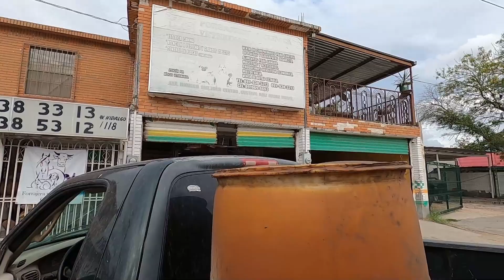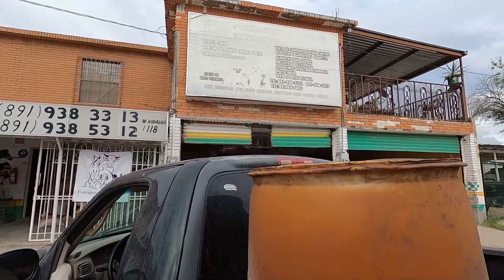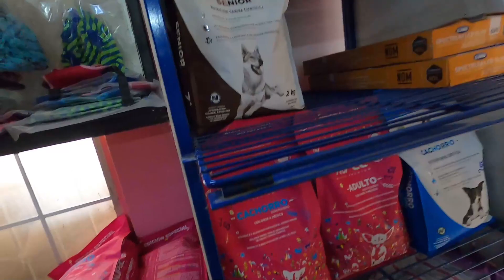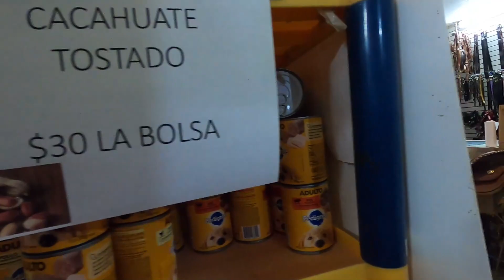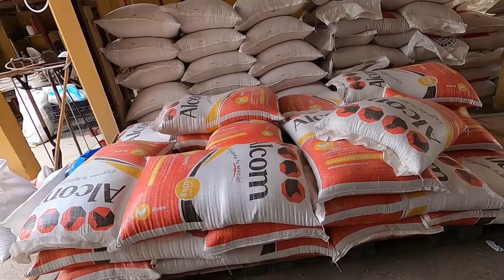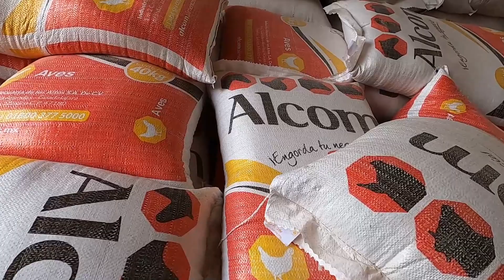Donde comprar mis gallinas pollos guajolotes perros conejos cuyos hamsters peces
En este video te muestro donde compro mis gallinas y de paso todo lo que venden en esta forrajera
ESTE AÑO ES EL BUENO

Ningun hombre sera un gran lider
si quiere hacerlo todo el mismo
u obtener todo el merito
para si mismo por hacerlo